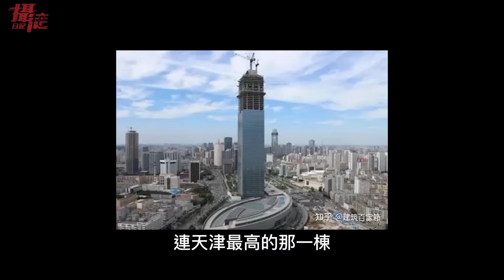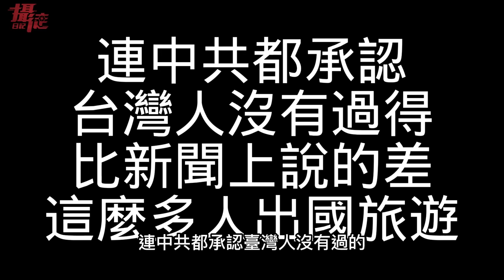我買了鄭州爛尾樓！中國網紅夫妻遭鐵拳⋯減半薪月入剩兩千⋯中國第一高樓也爛尾⋯外賣小哥：今年消費下降有感⋯小粉紅吃不起飯